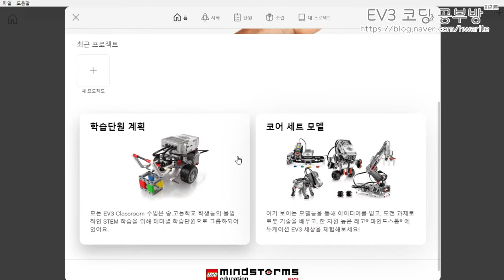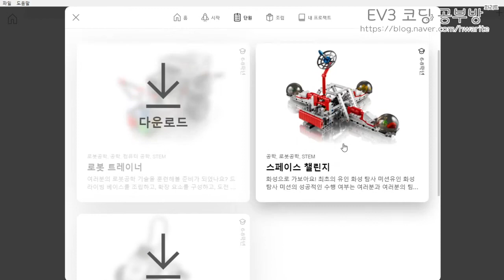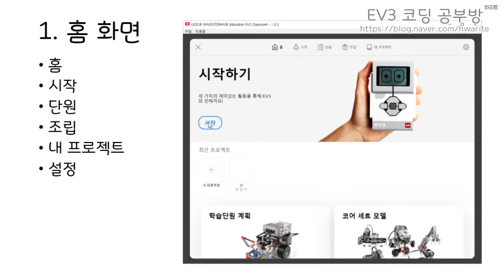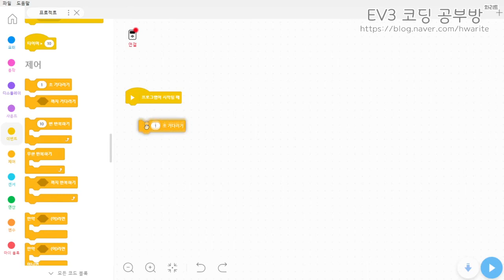[EV3 코딩] - LME Scratch 개발환경 간략 설명 - 화리트(Hwarite)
기존 LME와 LME Scratch 프로그램의 어떤 차이가 있는지와 프로그램 인터페이스의 대한 간략한 설명 영상입니다.

00:00 인사, 영상소개
00:05 LME와 LME Scratch 간단 비교 설명
00:22 홈 화면 설명
02:10 프로그램 개발 환경 설명